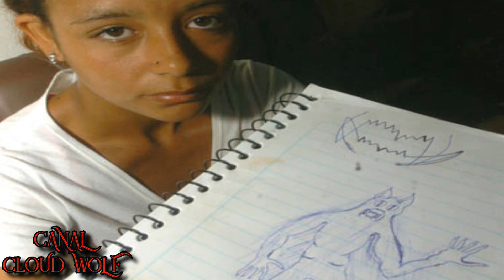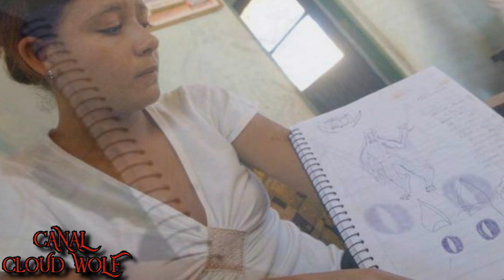Casos de Lobisomens no Sul [PRÉVIA]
Região Sul do Brasil, é um dos lugares com mais casos de lobisomens no pais.